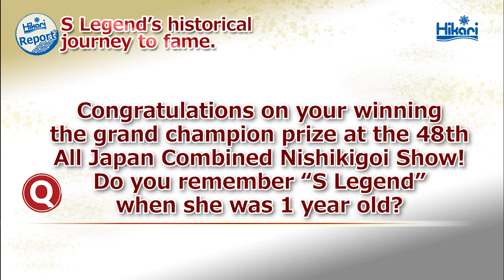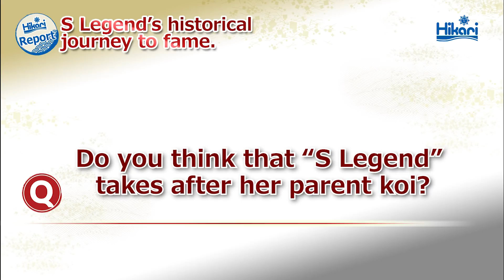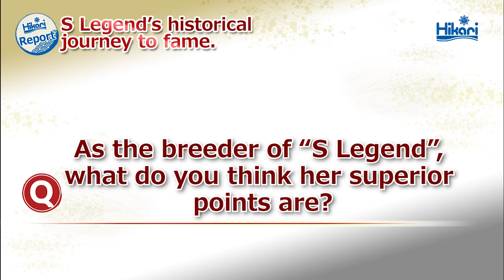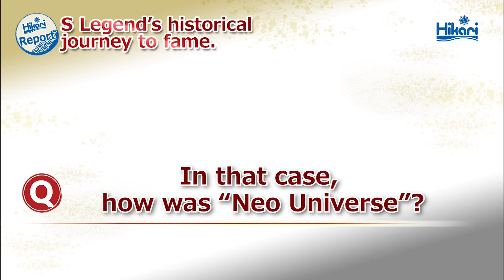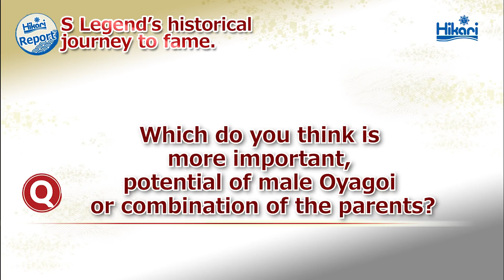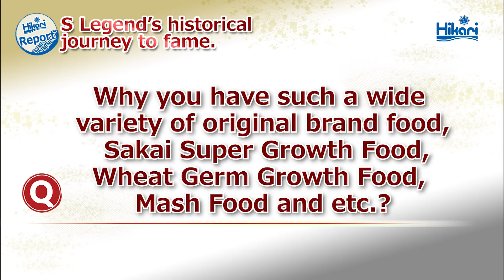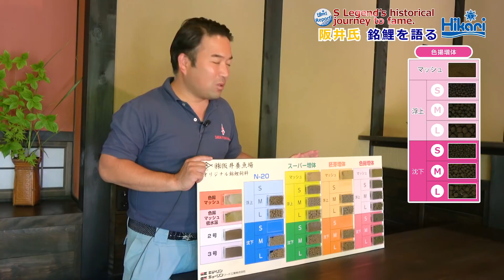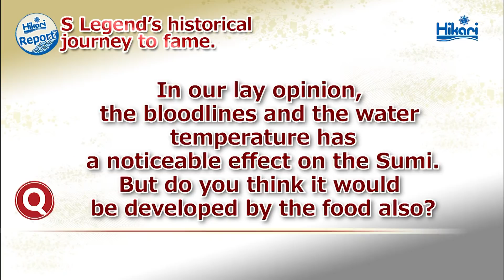‹Hikari Report› Search for the roots for "S Legend" Part2, Interview Sakai Fish Farm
An Exceptional Champion Koi arrives.
Grand Champion ZNA International Koi Show in November 2016.
Grand Champion All Japan Combined Nishikigoi Show in January 2017.
A two title winner by close to a unanimous vote.
Her name is "S Legend" (Kohaku)
Interview Mr. Kentaro Sakai,
the president of Sakai Fish Farm and the breeder of “S Legend”